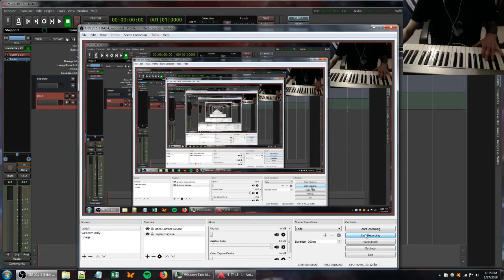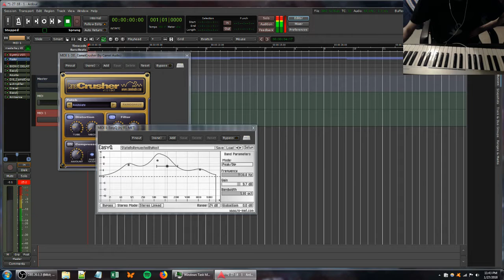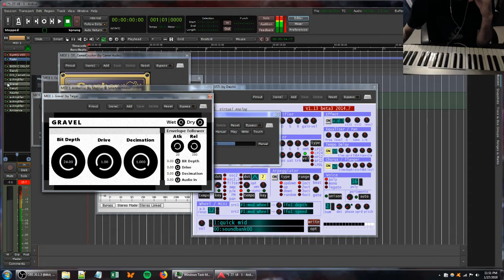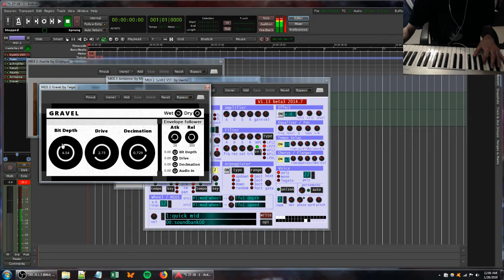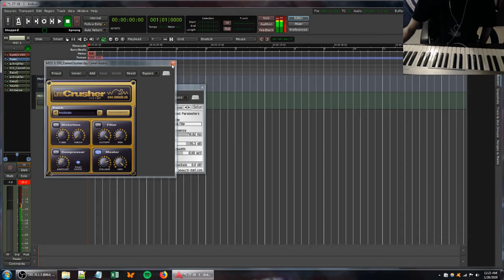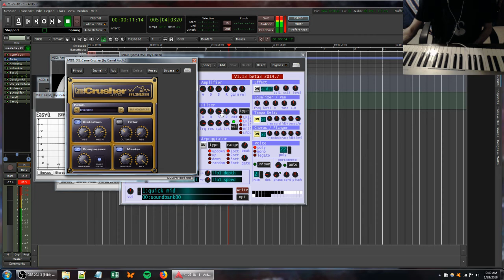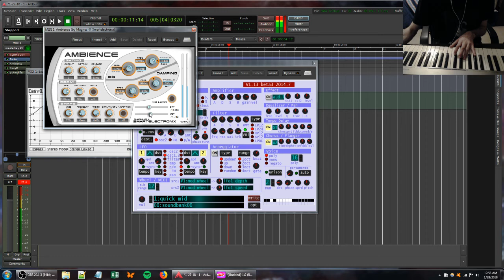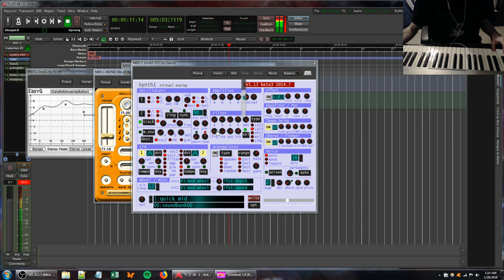ambient music improvisation in ardour 4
1-28-18

***Hardware***
Acorn Masterkey 49 [MIDI controller]

***FREE Software***
Ardour [digital audio workstation]
Synth1 VST [subtractive synth]
EasyQ VST [equalizer]
Azurite VST [chorus]
BionicDelay VST [delay]
Ambience VST [reverb]
DensityMkII VST [compressor]
Gravel [bitcrusher]